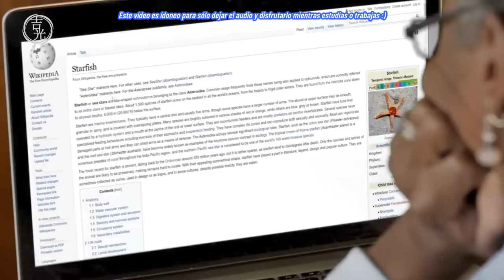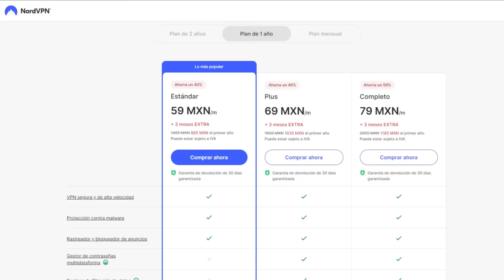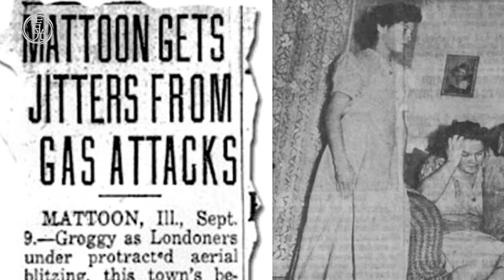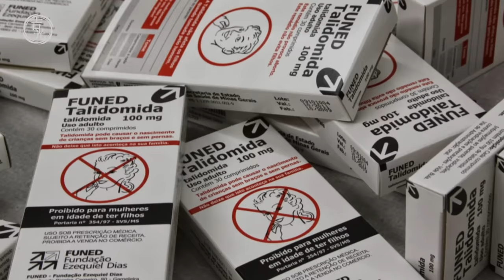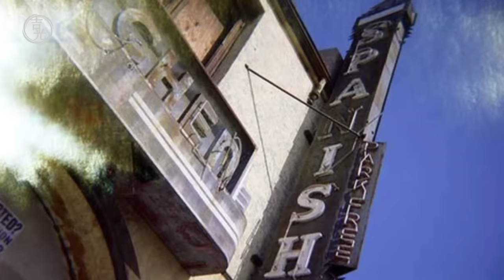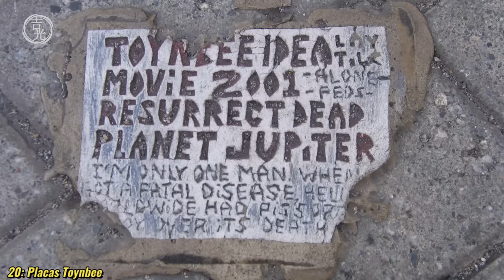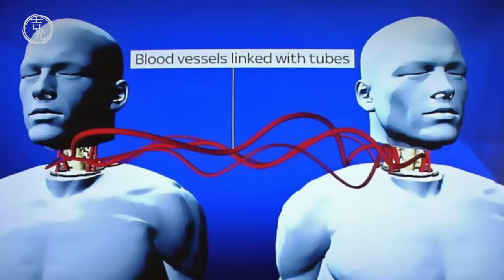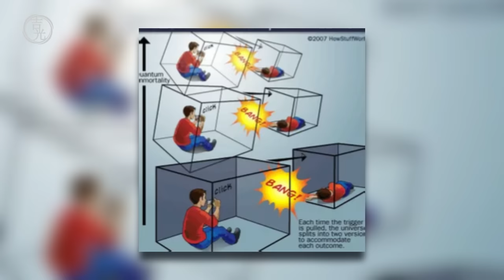Los 136 artículos espeluznantes de Wikipedia (Parte 1)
🌏 Consigue una oferta exclusiva de NordVPN aquí ➼ Nord ofrece una garantía de devolución del dinero de 30 días, así que puedes probarlo sin ningún compromiso.

Primera parte de esta serie de vídeos en los que nos adentramos a conocer una lista existente desde 2011 la cual engloba los que a opinión de muchos usuarios en su tiempo fueron los artículos más extraños y perturbadores que podían encontrarse en Wikipedia